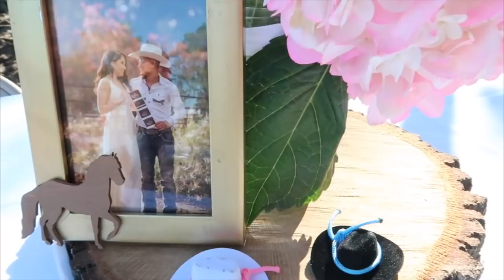GENDER REVEAL ESTILO RANCHO 💙💕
El gender reveal mas hermoso que e visto! Lamentablemente mi camara corto la parte donde grabo mi tio cuando vee el color rosita! Pero reacciono tan lindo 😭😭
Y NETAAA GRACIAS POR TODO SU APOYOOOO!!! Son los/@s mejores 💕💕💕